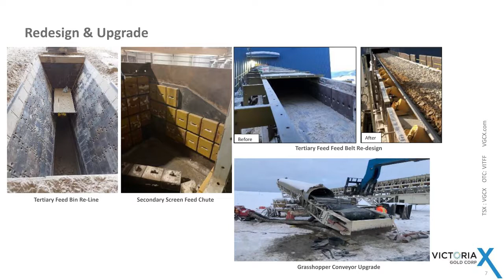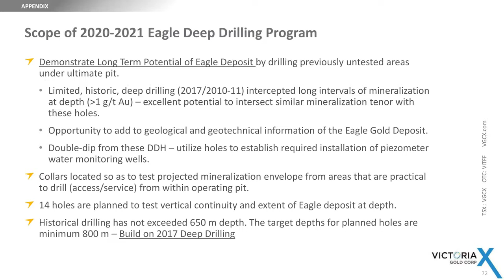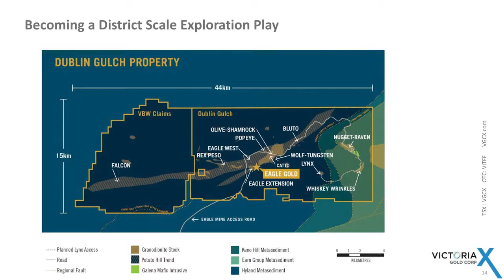March 2021 - 121 The Assay Interview with John McConnell, President and CEO